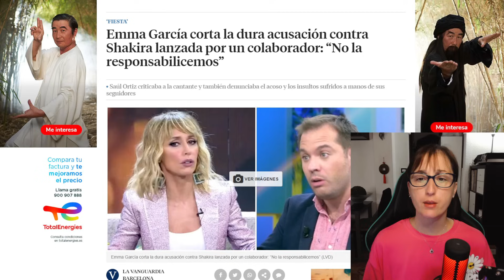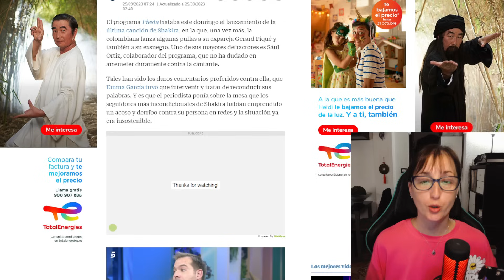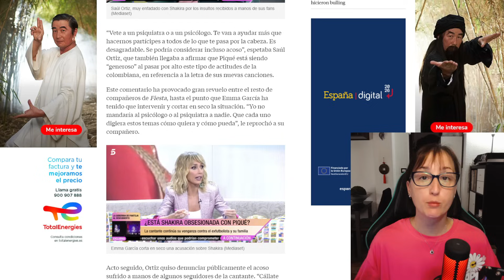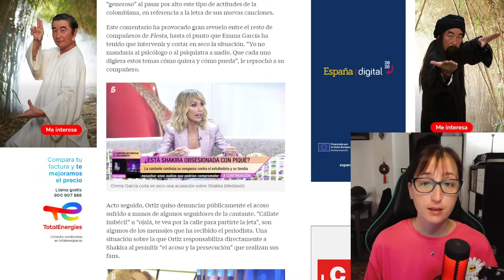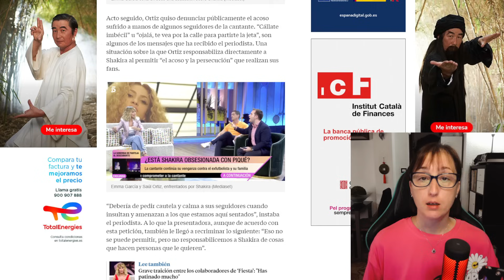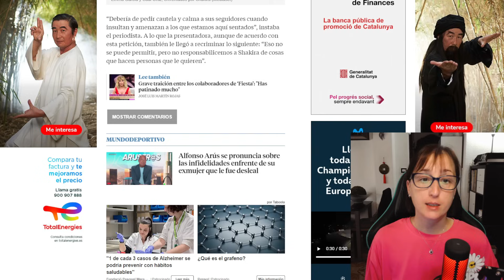DURAS ACUSACIONES CONTRA Shakira PARA DEFENDER A Gerard Piqué